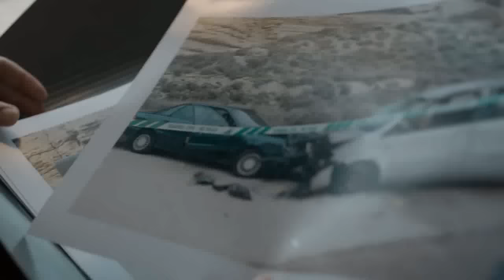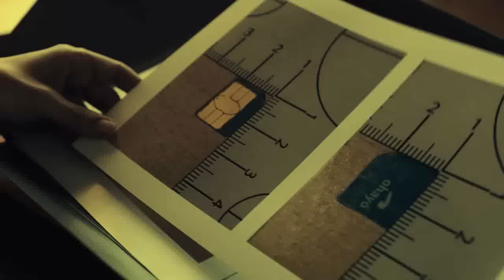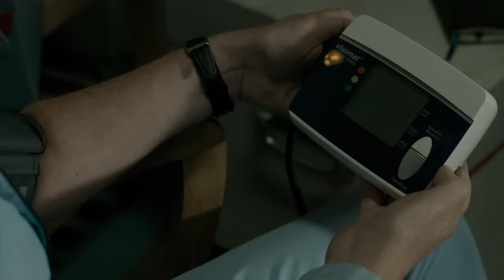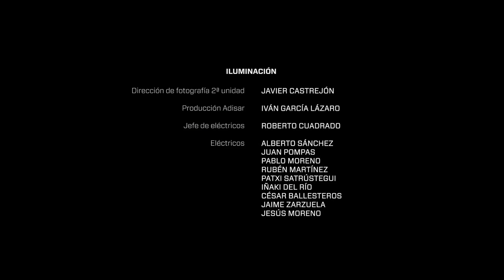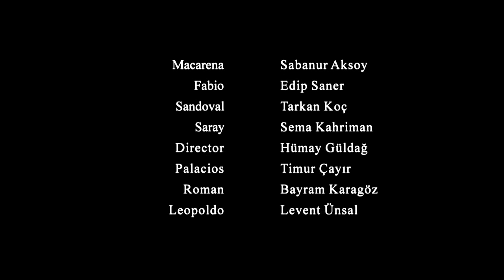vis a Vis Temporada: 1 Episódio: 5